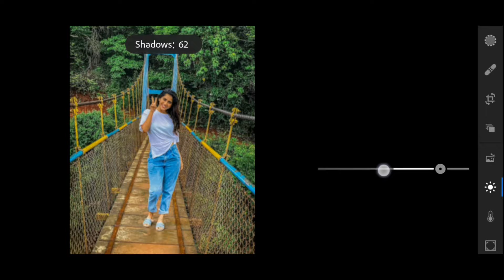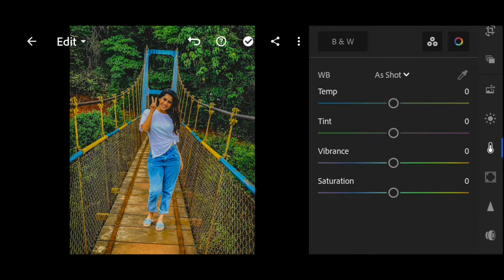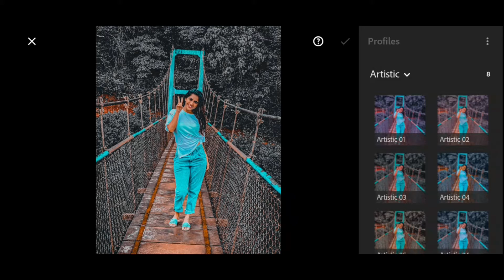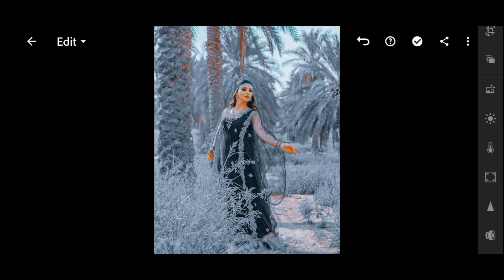Lightroom mobail preset free Ep-4👌 . Lightroom photo editing & color grade/ MR POCO.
Lightroom mobail preset free 👌. Lightroom photo editing & color grade [ MR POCO ]
Hi Guys☺
Many people are using picsart,snapseed,ps touch,adobe photoshop lightroom, adobe photoshop fix but they are do not know how to use this app. So I am showing photo editing tutorial.I hope you are learn many.

                         { ◀️ DOWNLOADE ▶️ }

▶️Song name👉 Diviners-savannah 👌